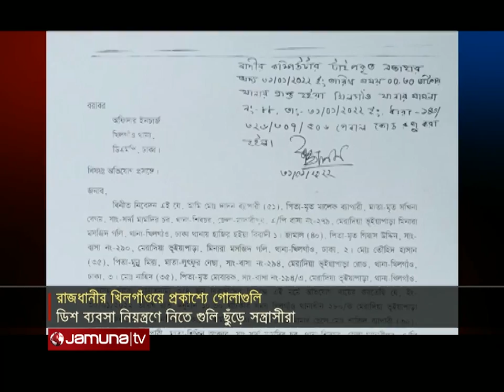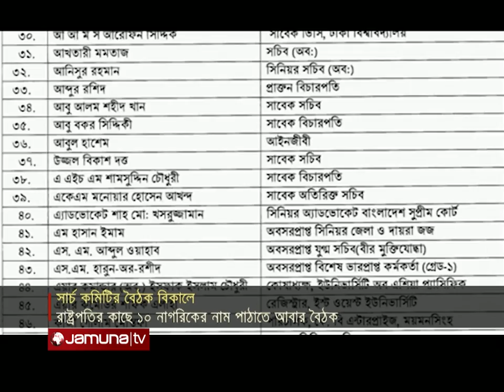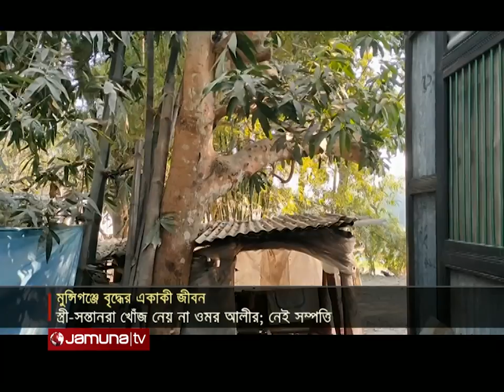যমুনা নিউজ | Jamuna News | 10 AM | 20 February 2022